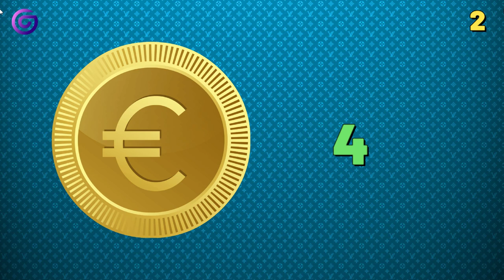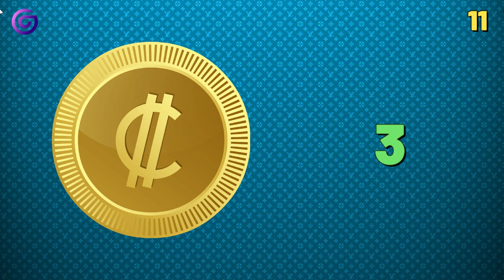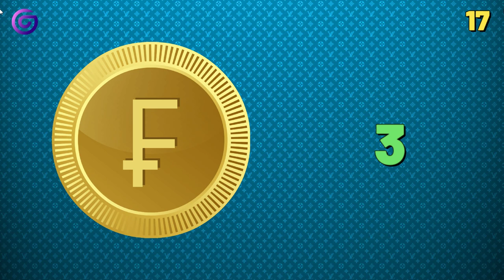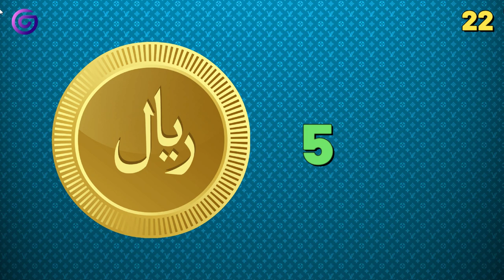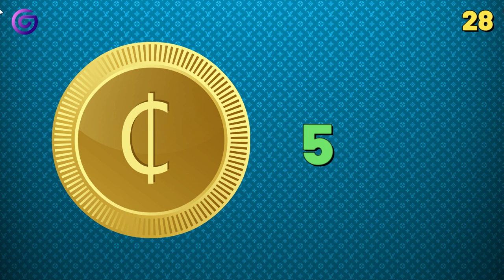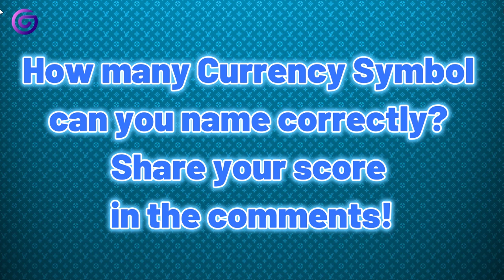Guess the Currency Symbol Name Quiz | Can you answer the Currency Name ? | Know Currency Symbol Name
Welcome to Guessle!
This educational game will help you to learn about Currency Names of various Country.
So have fun and lets enjoy Currency guess quiz.

On this channel you will find topics related to quizzes, trivia, tests, riddles, brain tests, education and games with topics such as logo quizzes, flag quizzes, emoji quizzes, guess cartoons and much more something for everyone !

Guess The Currency Symbol Name Quiz
Guess The Currency Name Quiz
Currency Name Quiz
Currency Sign
Currency Symbol
Guess Symbol
Educational Quiz
Symbol Quiz